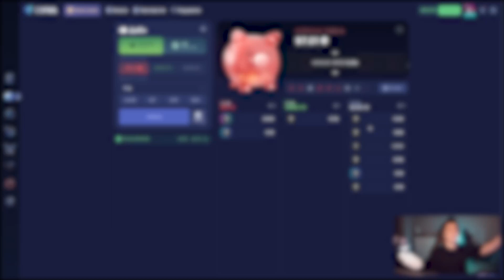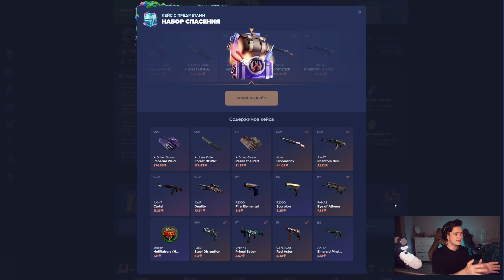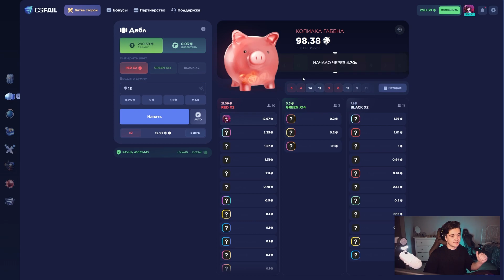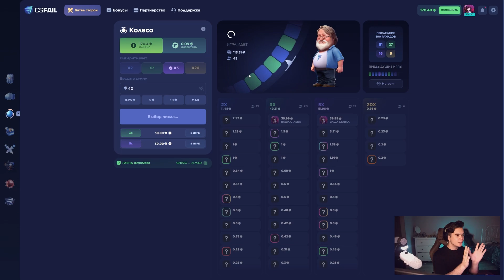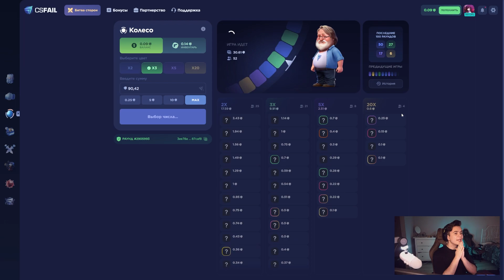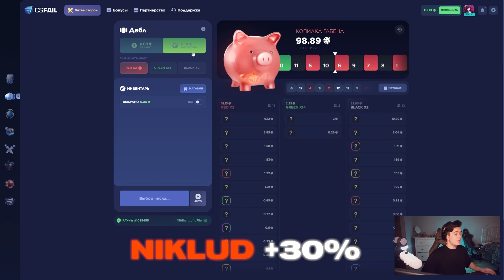КОЛЕСО ВСЕГДА МЕНЯ ОКУПАЕТ НА CSFAIL?! +ПРОМОКОД НА 0.25$!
Промокод на +30% - NIKLUD
Промокод на 0.25$ - NKLRBYZGPFZ